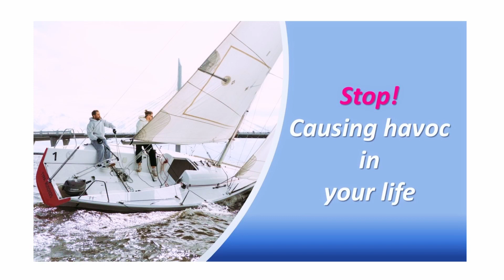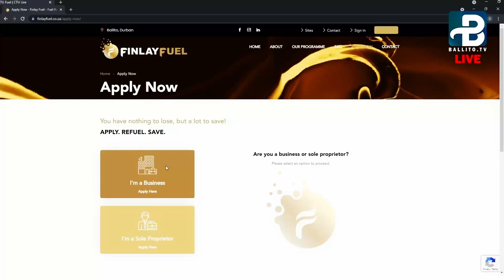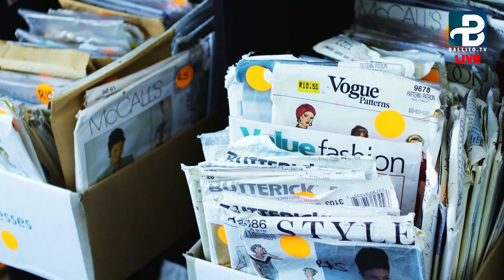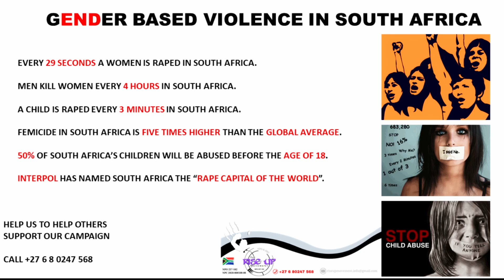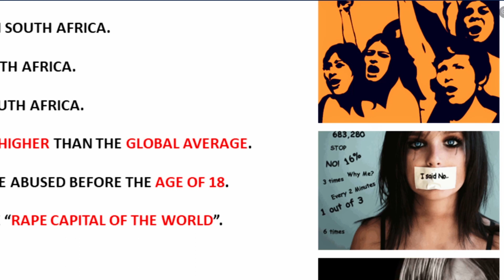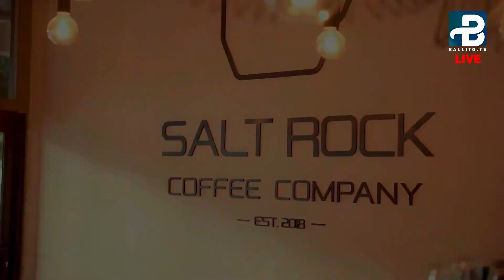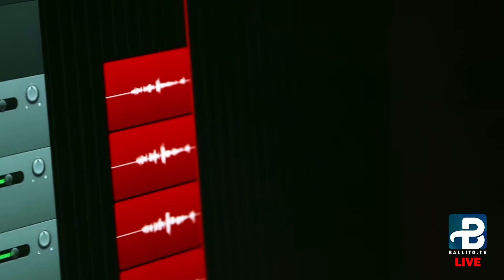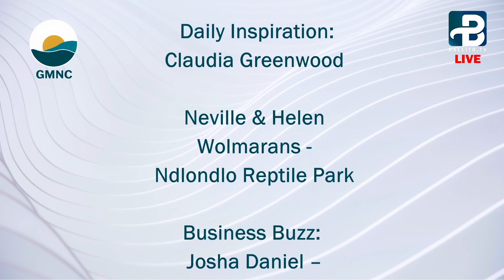GMNC - 20 September 2021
Coming up on GMNC this morning, the 20th of September 2021 between 6:00 and 7:00am.

Taryn Woods | Claudia Greenwood  | Neville & Helen - Ndlondlo Reptile Park | Josha Daniel - The Rise Up Movement | Brett Michielin - Mozambik | Janus van Schalkwyk - IPSS Medical Rescue | Matt Williams  - Sports Segment | Heili Uys | Deon Bosman - Victory Surf | Music Showcase - Qadasi & Maqhinga

Get the kids ready after GMNC for their time with Laugh Out Larry after the show.